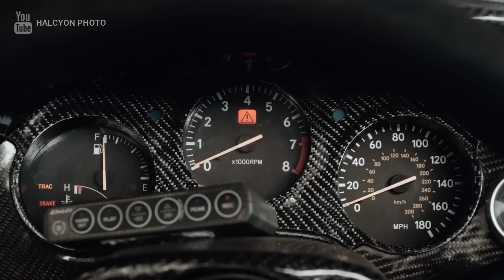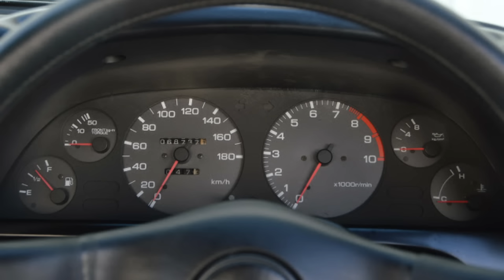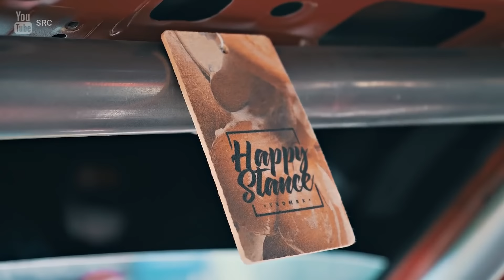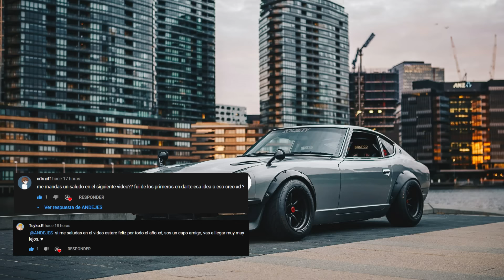🔰 ¿QUE ES EL TUNING? - ¿POR QUÉ ESTILO JDM? - ESTILOS DISTINTIVOS JAPONESES | ANDEJES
- Videos de Fondo Utilizados (Todo los créditos a los creadores)